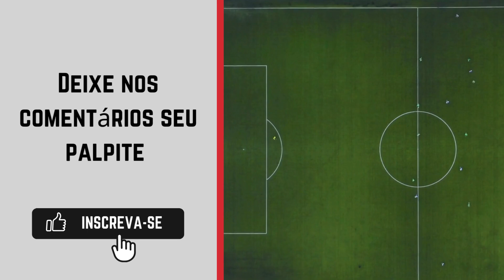Manchester City x Arsenal onde assistir | La Liga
Assista a transmissão do La Liga: Star+